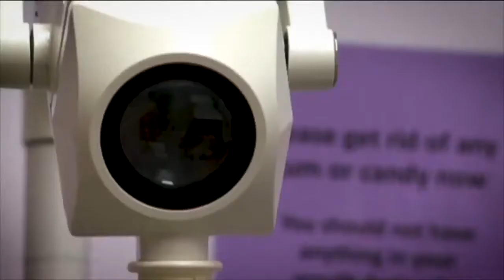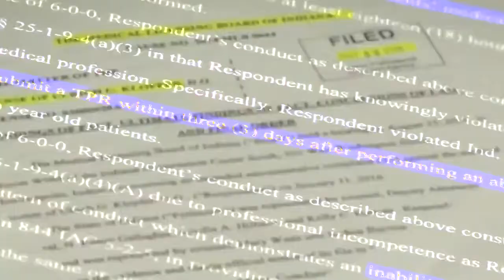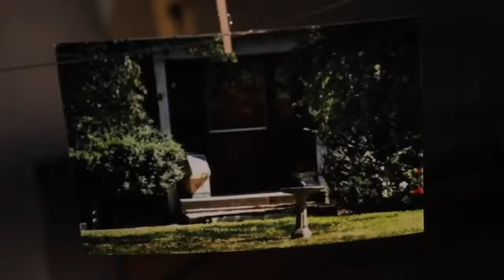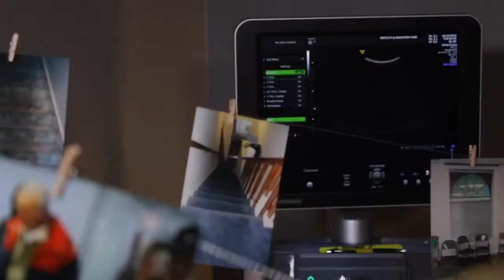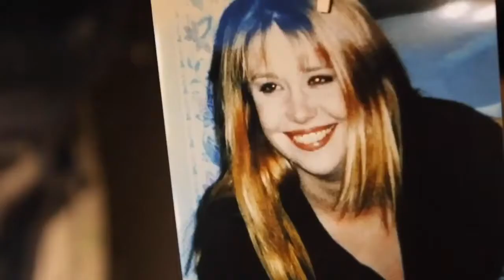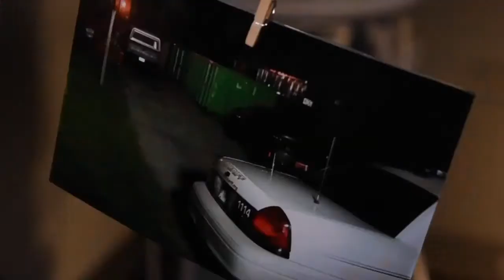Indepth News Coverage of Dr. Klopfer Who Stored Aborted Humans (Part 1 of 2)